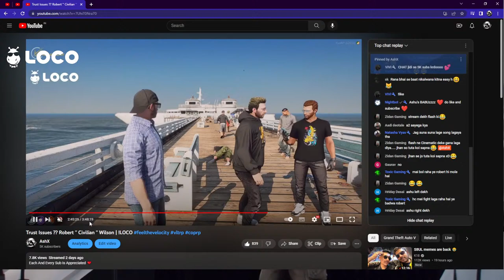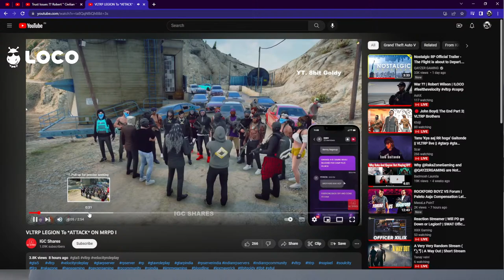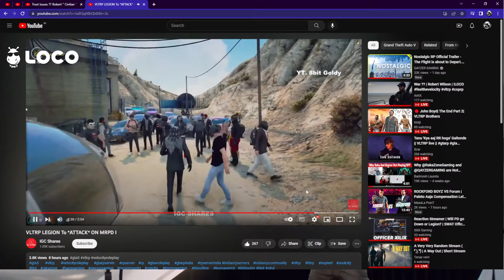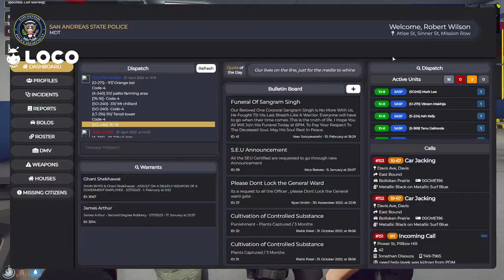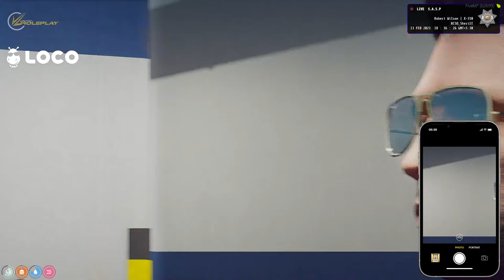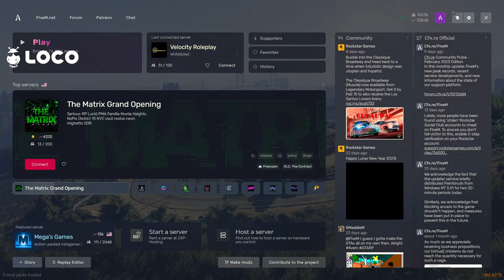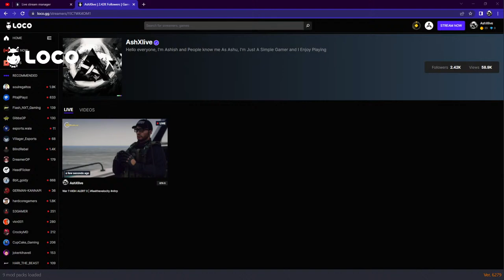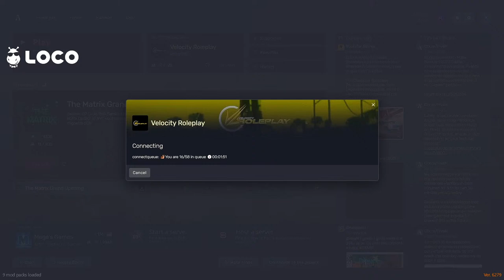War ?? | Robert Wilson | !LOCO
Each And Every Sub Is Appreciated ❤️

🖥️ PC Specs :

• Processor: Ryzen 5 5600X
• Motherboard: MSI B550 TomaHawk
• Graphics: RTX 3070 OC GPU
• Ram : 16GB 3600 MHz
• SSD: 500GB NVME M.2 SSD
• HDD: 1TB

Rules:
1. Don't abuse anyone in the chat.
2. No profanity or hatred. Or else will face the consequences.
3. Please do not use excessive caps or excessive emojis.
4. Please do not paste any links.
5. Please refrain from political or religious discussion
6. Respect for each other.

About AshX 🚀

•  Ashish Agrawal
•  22